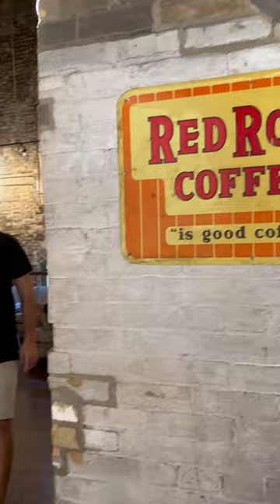Balzac's Distillery District Coffee Shop Toronto